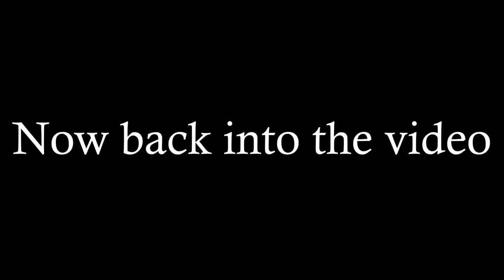It all comes down to this Wellington Phoenix Career Mode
It all comes down to this the final episode of the Wellington Phoenix Career Mode.